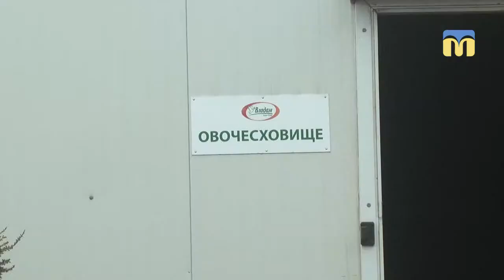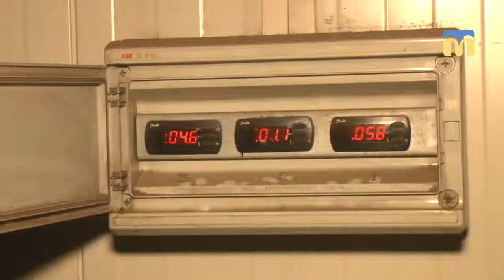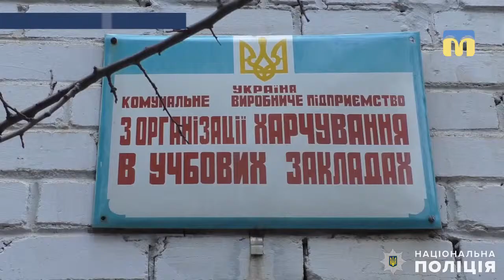Перевірили постачальників, які надають продукцію до дитячих садків та шкіл міста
27 лютого  співробітники департаменту внутрішнього фінансового контролю, нагляду та протидії корупції Миколаївської міської ради перевірили двох постачальників, котрі надають свою продукцію до дитячих садків та шкіл міста.

Авторка: Є. Голубова